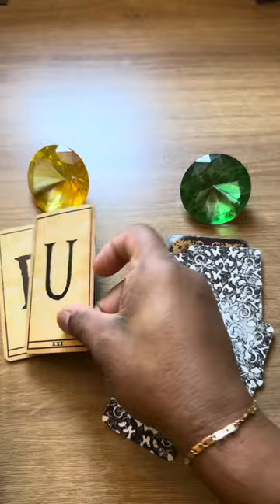Letra inicial da pessoa que vai ter uma surpresa!💥 tarot 💥tarotonline 💥 tarotdehoje 💥